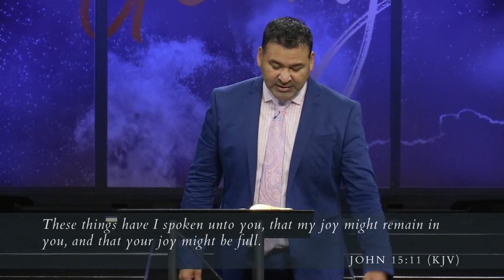Stir up Your Joy || Pastor Rick Solis || Sep 2, 2018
Sunday, September 2nd, 2018 || Message

Stir Up Your Joy
Pastor Rick Solis